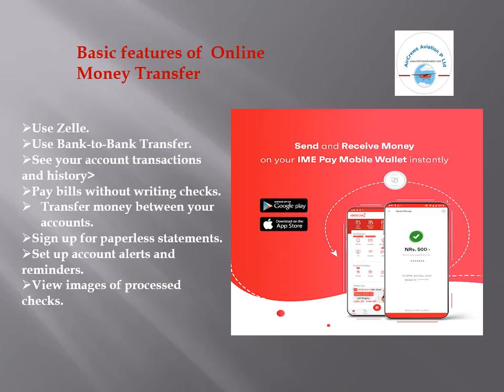Cyber Crime in Year 2020 By Amrita Singh